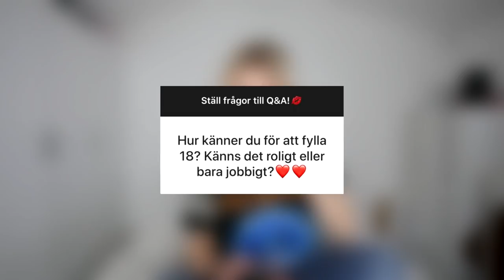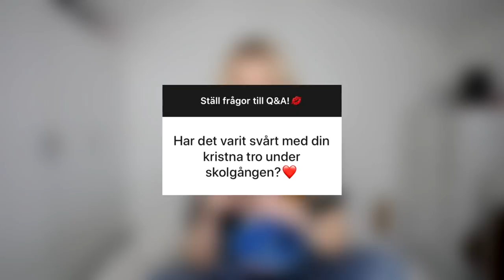MOBBARE DÖK UPP PÅ MIN SIGNERING...😬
Denna videon innehåller reklam för min bok.

Instagram ♥ misslisibell

Dock-Instagram ♥ prouddollowner

Snapchat ♥ Realmisslisibel

Musical.ly ♥ OfficialMisslisibell

♥ÖVRIGT♥
NAMN: Lisa Jonsson/Misslisibell
ÅLDER: 01:a